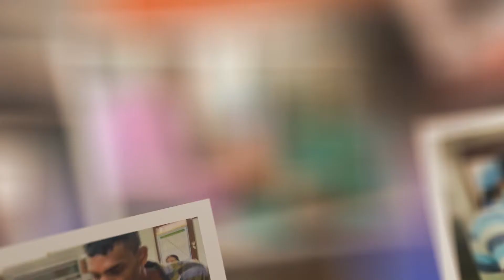NVTI Baddegama පූජා පෙලහර...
වෘත්තීය පුහුණු ආයතනයේ සමරුව වෙනුවෙන් පැවැත්වූ පිංකම් මාලාව...